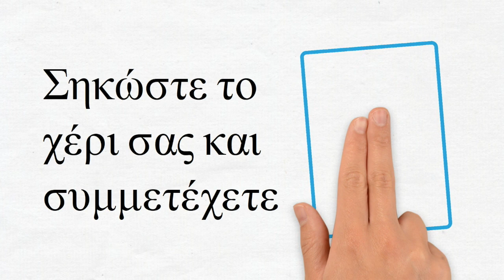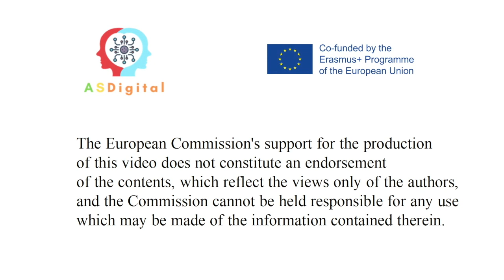Σηκώστε το χέρι σας και συμμετέχετε. ASDigital